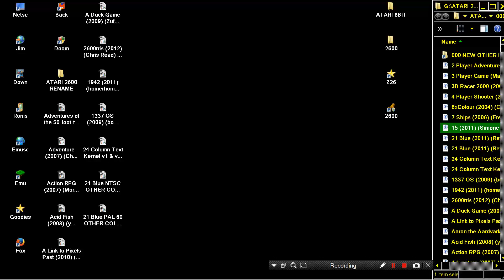ATARI 2600 15 RACING GAME 2011 Simone Serra WIP STAR NICE MUSIC bin zip